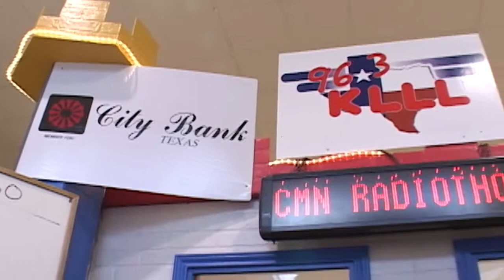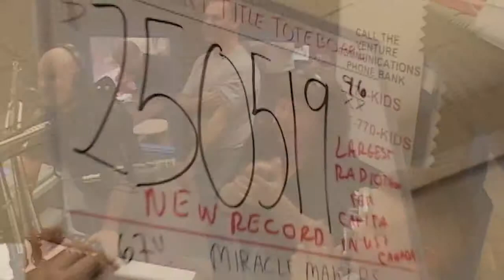2014 CMN Thank You to KLLL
This video shows KLLL past Radiothon successes and to this years miracle kids.
We remember Tom McCunniff who we lost this past year in this years 36 Hours of Miracles. We also salute our Miracle Kids of this year. Thanks for yet ANOTHER great year supporting our kids KLLL!